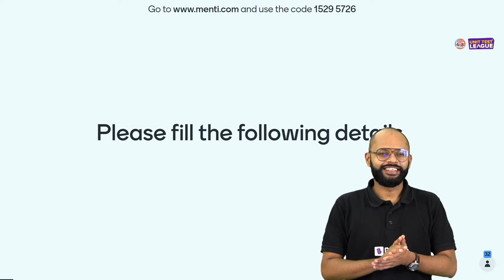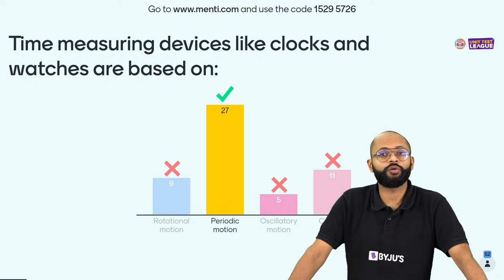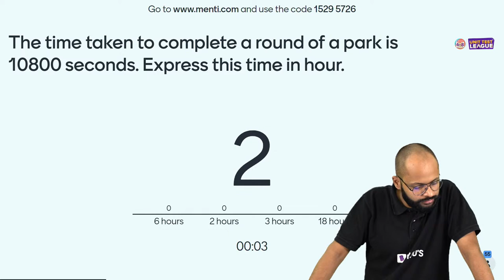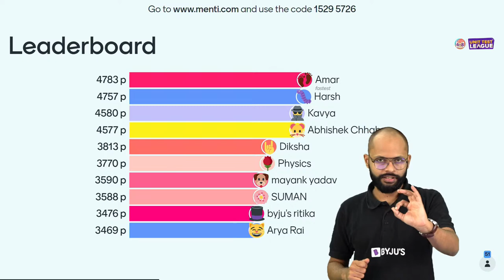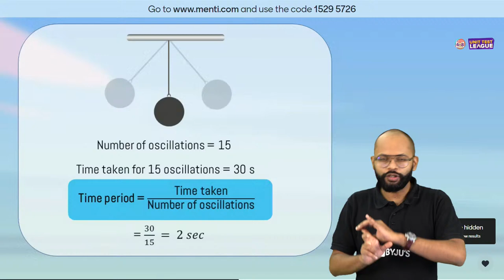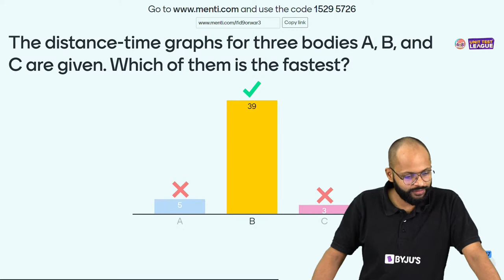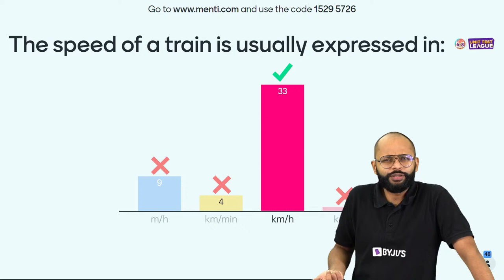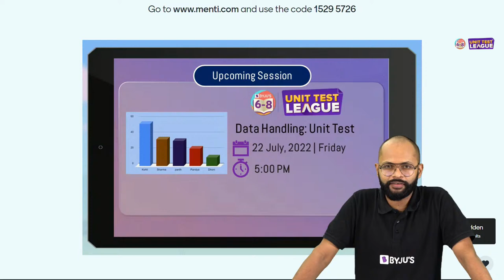Motion and Time NCERT Class 7 Science Chapter 13 (Complete Chapter) - Unit Test | BYJU'S - Class 7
Hey Students! Welcome to our new series called the Unit Test League. In this series, our top teachers will be taking Menti quizzes on the chapters that are important for your class 7 unit tests.
In this session, your favourite BYJU’S educator, Saurabh Sir, will be taking a Menti Quiz on NCERT Class 7 Science Chapter 13: Motion and Time. Some of the topics covered through this quiz are as follows:
- Speed
- Simple pendulum
- Units of time and speed
- Distance-time graph
To take this Menti quiz, go to ‘ and enter the code mentioned on the screen to join in and start voting for the right answer. When the quiz begins, the question will appear on your screen—all you need to do is to answer before the countdown ends. When the countdown end and everyone have voted, the results and the correct answer will be shown on the screen. If you have given the right answer quickly, then your chances of getting on top of the leaderboard are high!
On our BYJU’S - class 6, 7 & 8 channel, we have a range of fun and interactive quizzes designed to test your knowledge on various topics in your class 6, 7 & 8 syllabus.

We at BYJU'S always strive to give you the best. Add this video to your study plans to amplify your chances of cracking the exam!